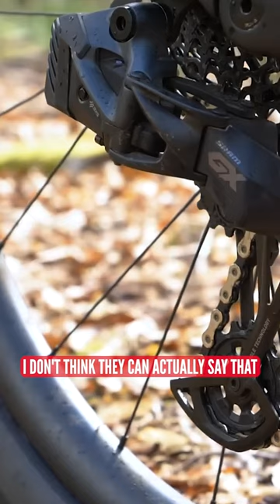How Long Do Drivechains Last? 🤔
How often do you have to change parts on your drivetrain? It’s no secret that there are so many variables when it comes to how fast your drivetrain wears. Here’s Doddy to explain more!⁠